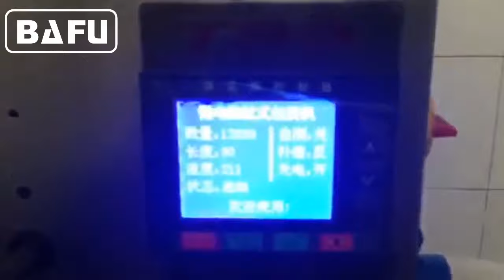high speed flow wrapper, cookies packaging machine, biscuit packaging machine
FWC350 high speed flow wrapper with in-line feeder for the automatic feeding and wrapping of small and medium sized products, like small confectionery, chocolate bar, cookies, cake etc. The machine will automatically arrange products into a single file before automatically feeding them into the wrapping section. The machine will wrap at 300-500 wraps per minute and will speed up and slow down to the speed of the production machines feeding it.